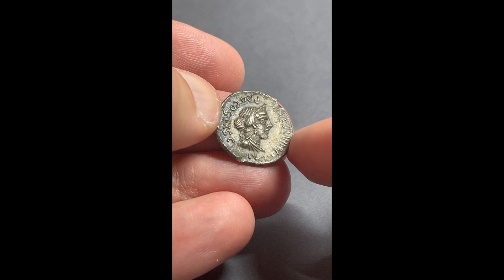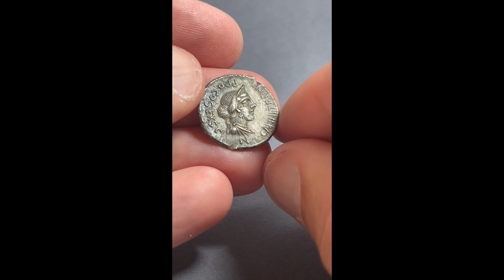GAIUS ANNIUS, LUCIUS FABIUS, RRC 366/2a, Date 82-81 BC, Silver Denarius Military Mint, Anna Perenna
★ Rare type (RRC 366/2a) with Control letter with dot - military Mint against Sertorius - about good very fine condition - nice details at booth sides - lovely Anna Perenna bust at the obverse - fine details at reverse presentation - full diameter and full weight - beautiful dark cabinet tone - a very handsome example of this type ★

Gaius Annius and Lucius Fabius Hispaniensis
Reign: Roman Republic, Civil War
Mint: Military Mint North Italy or Spain
Date: 82/81 BC
Nominal: Denarius
Material: Silver
Diameter: 20mm
Weight: 3.80g

Reference: Sydenham 748c
Reference: Babelon Annia 3
Reference: Crawford RRC 366/2a

Obverse: Female bust (Anna Perenna ?), right, draped and wearing diadem. Bead and reel border
Inscription: C ANNI T F T N PRO COS EX SC
Translation: Gaius Annius Titus filius Titus nepos Pro Consule Ex Senatus Consulto
Translation: Gaius Annius [Luscus] son of Titus, nephew of Titus, Proconsul. By Decree of the Senate

Reverse: Victory in quadriga, right, holding reins in left hand and palm-branch in right hand. Border of dots
Inscription: L FABI L F HISP
Translation: Lucius Fabius Lucius Filius Hispaniensis
Translation: Lucius Fabius Hispaniensis, son of Lucius

Comment: The gens Annia was a plebeian family at Rome. The first person of this name whom Titus Livius mentions is the Latin praetor Lucius Annius of Setia, a Roman colony in 340 BC. By the time of the Second Punic War, the Annii were obtaining minor magistracies at Rome, and in 153 BC, Titus Annius Luscus attained the consulship. The gens remained prominent at Rome through the first century. The gens Fabia was one of the most ancient patrician families at Rome, playing a prominent part in history soon after the establishment of the Republic. Three brothers are said to have been invested with seven successive consulships, from 485 to 479 BC. The house derived its greatest lustre from the patriotic courage and tragic fate of the 306 Fabii in the Battle of the Cremera in 477 BC. The Fabii were not distinguished as warriors only; several members of the gens were also important in the history of Roman literature and the arts.

The coin was minted by Gaius Annius of the Gens Annia, who claimed descent from Anna Perenna. Anna Perenna (Latin perennis annual or perennial) is one of the many "minor" goddesses of ancient Rome. Presumably (according to Franz Altheim) she originated in Etruscan mythology, where she represented an earth mother goddess, and was adopted by the Romans. Anna Perenna was honoured on 15 March with a general feast in her grove at the first milestone of the Via Flaminia (Feriae Annae Perennae), at which apparently plenty was drunk. People wished for as many years of life as it was possible to drink cups, they danced and sang whatever they knew, but especially obscene songs.

The Sertorian War was a civil war fought from 82 to 72 BC between the last remnants of a faction of Roman rebels under Quintus Sertorius and the Sulla-controlled government in Rome. The Sertorian War was caused by the conflict between Marius and Sulla. It was fought in North Africa and in the Roman province of Hispania, part of what is now the Iberian Peninsula, and belongs to the period of the Roman Civil Wars. The Sertorians, former supporters of Marius, formed a coalition consisting of former legions of Marius and various tribes of the Iberian Peninsula, mainly the Lusitanians. Annius was a republican moneyer who issued coins in northern Italy and Spain. He was sent against Q. Sertorius from the Senate and Sulla in Spain sometime after mid-82 BC. Gaius Annius may have been in charge of both Spanish provinces and had two quaestors under him (L. Fabius Hispaniensis (q.v.) and C. Tarquitius (q.v.)).